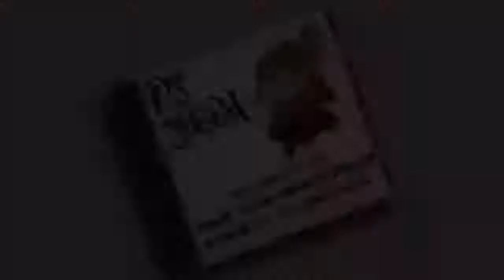TOM and JERRY FULL EPISODE Cartoons Kids movie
TOM and JERRY Cartoons Kids movie full episodes